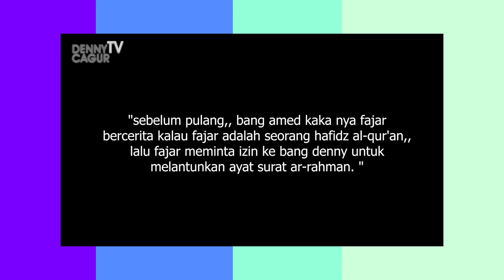The Untold Story of Fajar Sadboy, Sosok yang Taat Agama hingga Jadi Hafiz Quran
Fakta Lain Fajar Sadboy Berbeda dengan Kisah Viralnya, Sosok yang Taat Agama hingga Jadi Hafiz Quran

Meski dikenal publik dengan imej sedih karena putus cinta, Fajar Sadboy rupanya menyimpan fakta lain yang tak biasa.

Fajar Sadboy disebut sebagai pemuda yang taat agama.

Tak hanya itu, ia juga diklaim telah menjadi hafiz Quran.

Hal tersebut diungkapkan oleh Amed Gorapu, sang kakak.

Menurut Amed, di balik kesedihan Fajar, ia adalah pemuda yang taat agama.

"Anak ini sabar dan taat pada agama, dihujat, dicaci, dihina bahkan di depan saya sekalipun di-bully sama orang-orang," tulis Amed, dikutip dari Instagram Storynya.

Meski demikian, Amed menilai Fajar bisa menghadapi hinaan itu dengan ikhlas.

Fajar Sadboy menceritakan kisah cintanya selama ini, berawal dari kenalan di Facebook hingga tak dapat respons lagi.

"Tapi dia mampu "menterjemahkan" hidup dengan keikhlasan," sambungnya.

Fakta lain terungkap tatkala Fajar hadir di YouTube Denny Cagur.

Dalam tayangan tersebut, dituliskan bahwa Fajar Sadboy adalah seorang hafiz Quran.

Fajar Sadboy atau Fajar Labatjo yang tengah viral ternyata merupakan seorang hafiz Quran.

"Sebelum pulang, Bang Amed kakaknya Fajar bercerita kalau Fajar adalah seorang hafidz Alquran. Lalu Fajar meminta izin ke Bang Denny untuk melantunkan ayat surat Ar-Rahman," tulis narasi dalam video tersebut.

Terlihat Fajar kemudian melantunkan surat Ar-Rahman sembari sesekali memejamkan mata.

Sementara, Denny yang berada di sisi Fajar terlihat khusyuk mendengarkan.